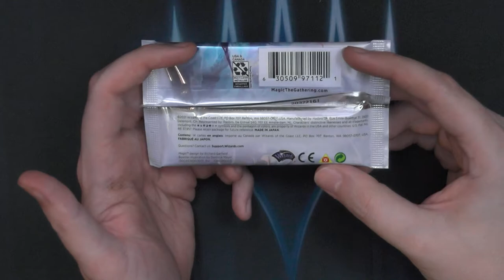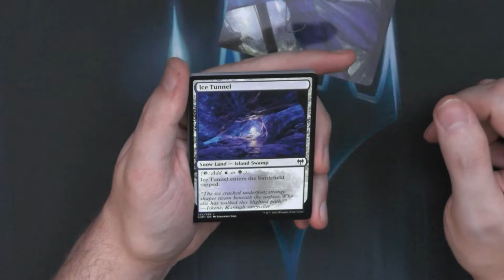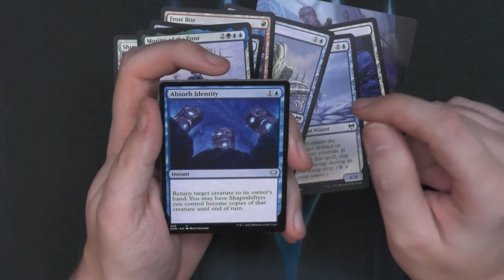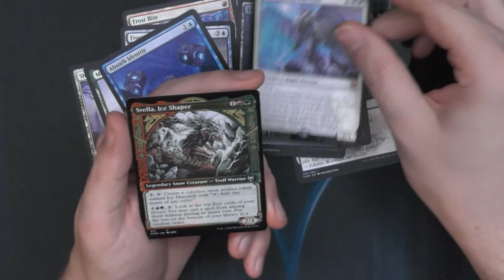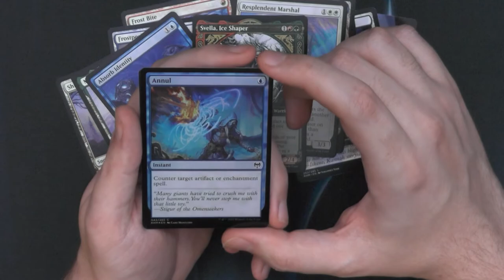Kaldheim Set Booster337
Set Booster waren damals so verwirrend für mich :D